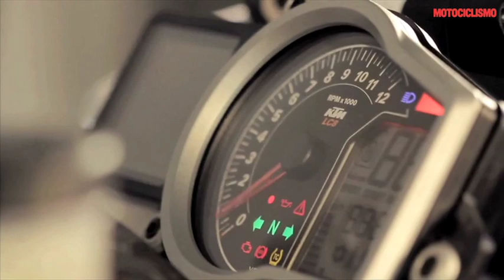KTM 1190 Adventure: il test di Motociclismo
KTM 1190 Adventure, test in anteprima a Tenerife